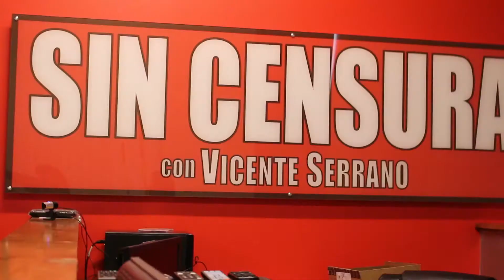SE DISCULPA VICENTE FOX CON TRUMP POR HABERLO INSULTADO